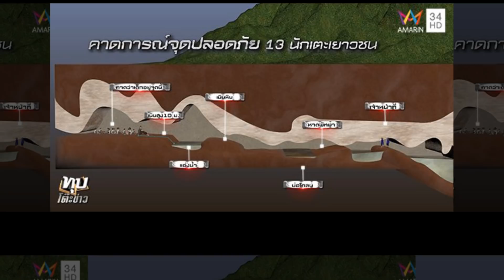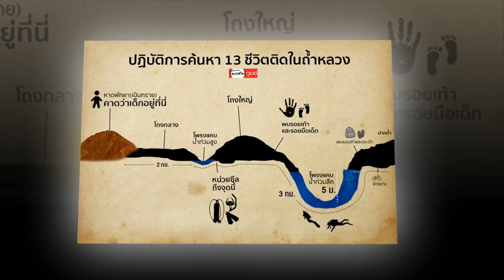ย้อนดู คำพูด อดีตปลัดอำเภอแม่สาย ผู้เคยสำรวจถ้ำหลวง ชี้จุดเจอทีมหมูป่าเป๊ะมาก.